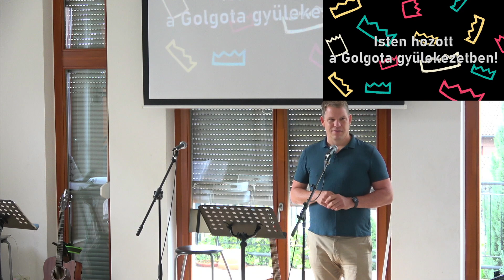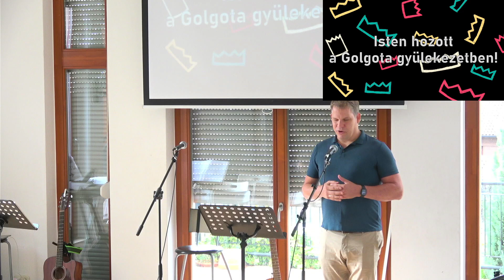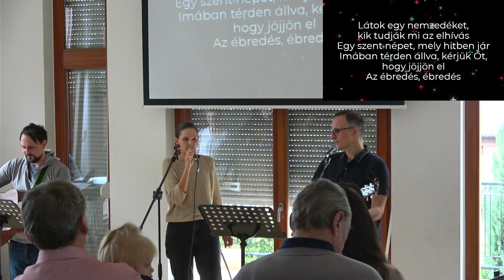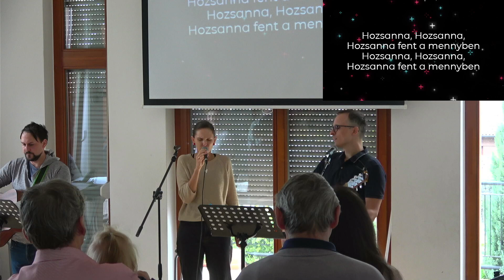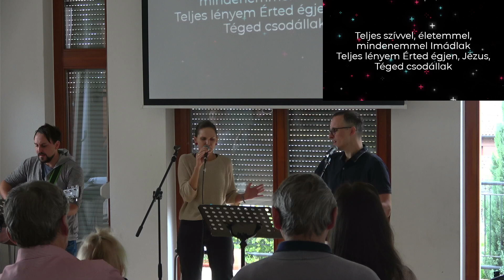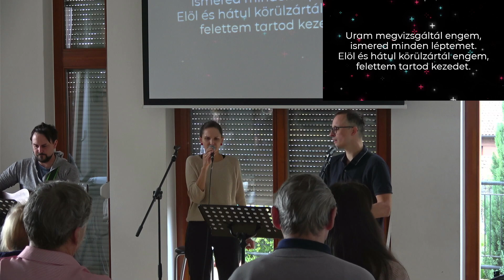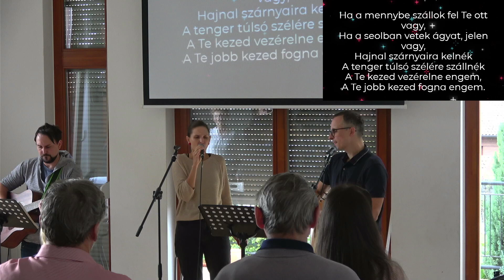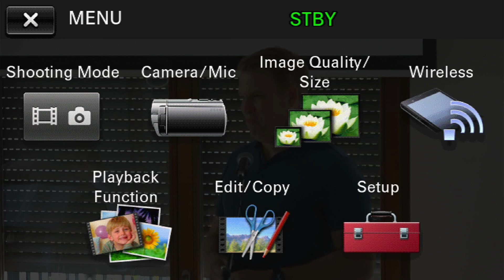2024-09-15 Gémes Tamás: Máté 21:23 - 22:14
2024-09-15 Gémes Tamás: Máté 21:23 - 22:14